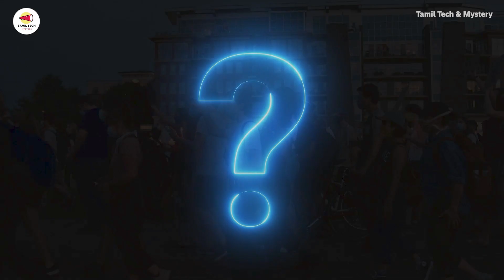Kecksburg Real UFO Incident! Kecksburg இல் விழுந்த பறக்கும் தட்டு ! நேரில் கண்ட சாட்சிகள்!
The Kecksburg UFO incident occurred on December 9, 1965, when a bright fireball was seen streaking across the sky in several U.S. states and parts of Canada, eventually crashing in the woods near Kecksburg, Pennsylvania. Witnesses reported hearing a loud noise and feeling vibrations, and many claimed to have seen a metallic object resembling an acorn. The U.S. Army quickly arrived at the scene and sealed off the area, but they found no evidence of a crash despite numerous eyewitness accounts. While some believe it was a meteor or satellite debris, others speculate it could have been an extraterrestrial spacecraft.